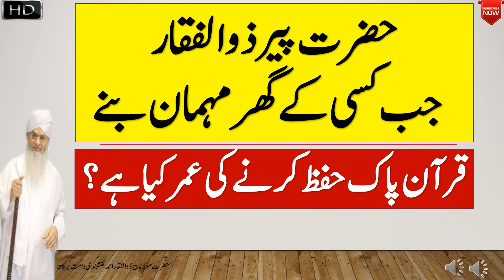Quran Hifz Karny Ki Umar Kia Hai By Peer Zulfiqar Naqshbandi